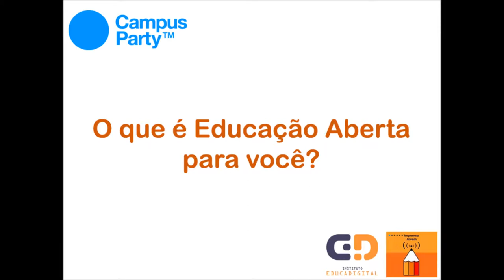Adriana Carvalho - O que é Educação Aberta para você?